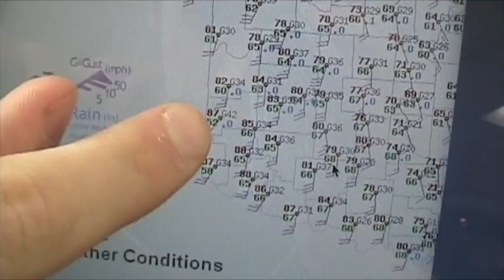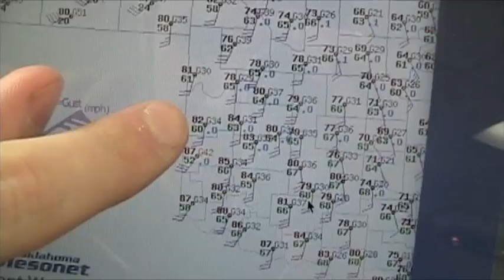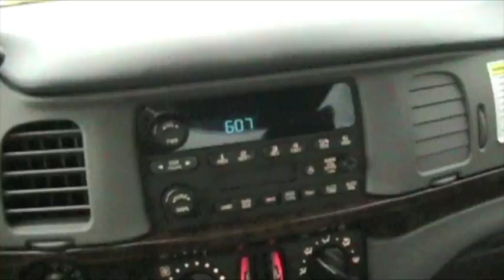May 10th, 2010 - Vortex2: Tornado Outbreak, Wedge Near Clearview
May 10th, 2010 - Vortex2  Operations across OK during the May 10th, 2010 Tornado outbreak.  A very frustrating day, but our mobile phased array radar had one successful deployment on a large wedge tornado forming near Clearview, OK.  This tornado was over a half-mile wide and did EF1 damage.  This was the only successful radar intercept of the day.